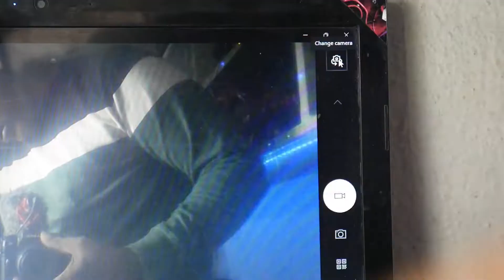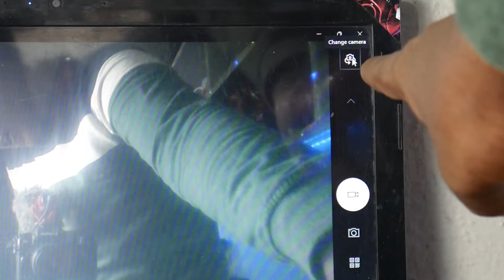How to livestream using DSLR and any Camera ll Use Your DSLR as a WEBCAM!